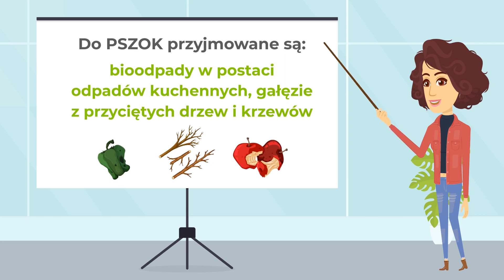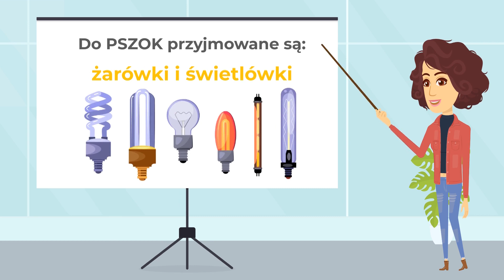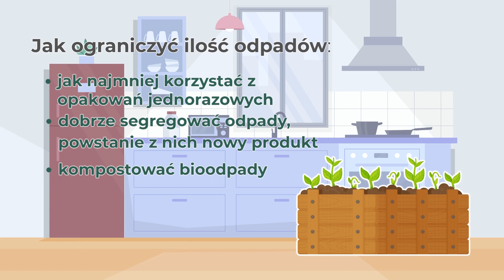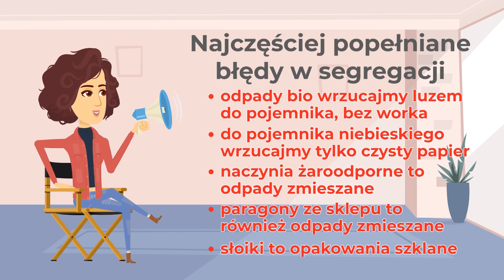Segregujesz - nie marnujesz w Gminie Dobra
Film edukacyjny dotyczący segregacji śmieci i gospodarki odpadami komunalnymi w gminie Dobra.